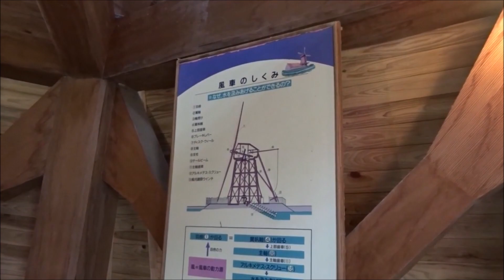風車と跳ね橋が並ぶハウステンボスのフラワーロード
長崎県を代表するテーマパークのハウステンボスは、入場ゲートに近いフラワーロードのエリアに、オランダの干拓地を彷彿させたような風車が並んでおり、その先の跳ね橋まで通じている参道沿いには花畑が広がって、まさにハウステンボスの象徴的なスポットとなっています。
夜になると煌びやかにライトアップされ、イルミネーションで装飾された風車と花畑が光り輝きます。